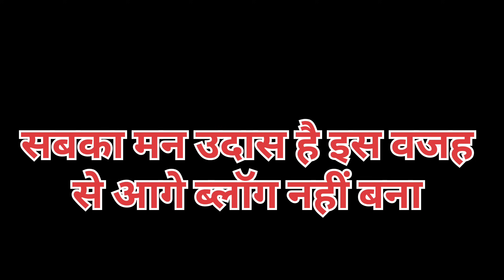रामजी के बिना पूरा घर सूना सूना सा लग रहा है 😭